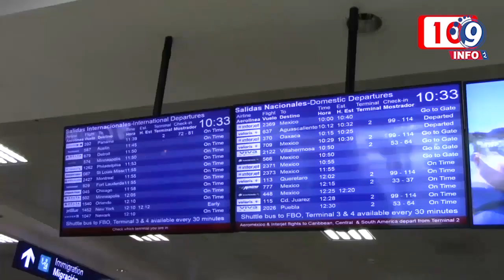Disminuye un 89 % el tráfico de pasajeros en aeropuertos